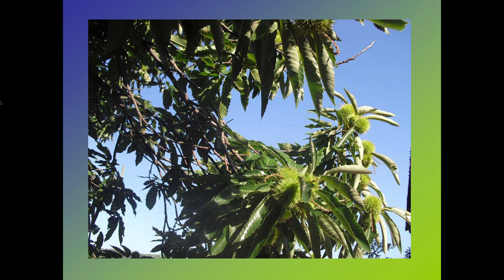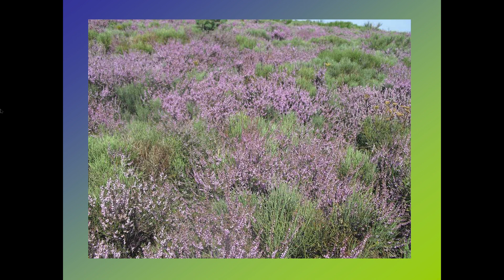Ardèche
Randonnée en Ardèche avec en fond musical "La montagne" de Jean Ferrat qui si bien su parler de ce département.